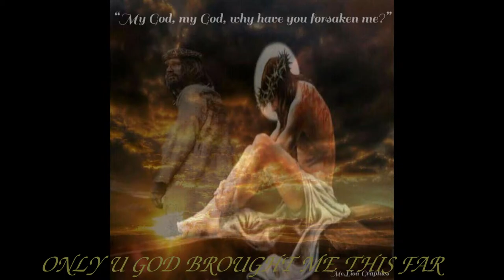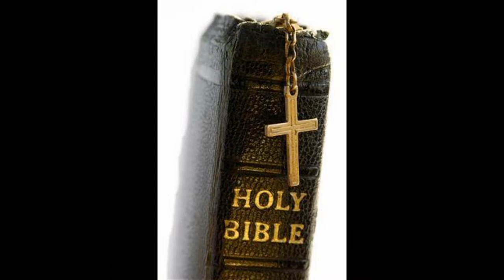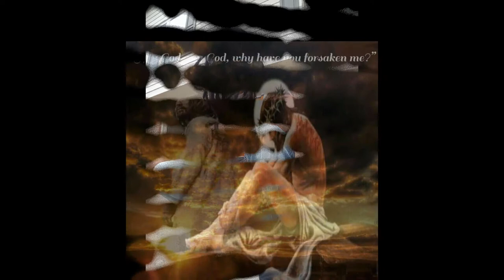A FRIEND IN JESUS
Reggae Gospel